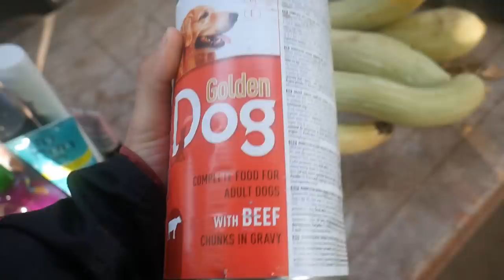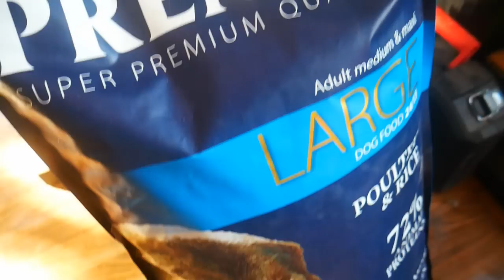Miruna face rutina de dimineață la animale și o iubește foarte tare pe Căprița noastră ❤🐐🐇🕊🐓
Site-ul partener AGROLAND -- nu uitati de codul voucher de 5% reducere daca folosesti " viatalatara05 " la orice comanda de pe site-ul Agroland
Multumesc enorm pentru sustinere!